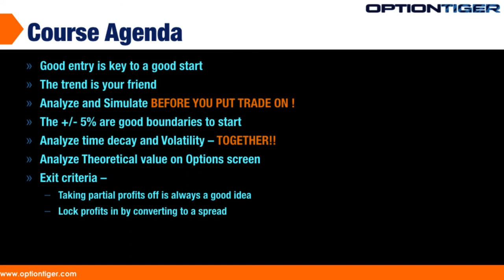Options Analysis and Simulation Course Intro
A good trade entry based upon Volume / Chart / Technical analysis sets you up for success from the get-go. But before you put a trade on, you need to perform Options analysis and simulation to understand how your position will behave under a diverse set of market conditions.